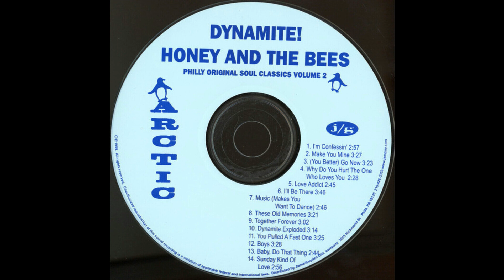Honey And The Bees - Make You Mine [SOUL]